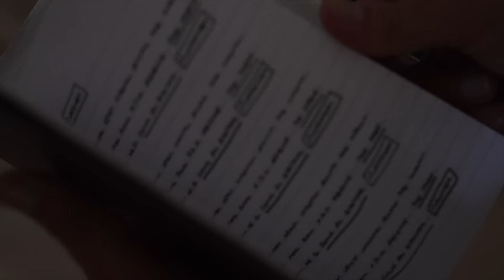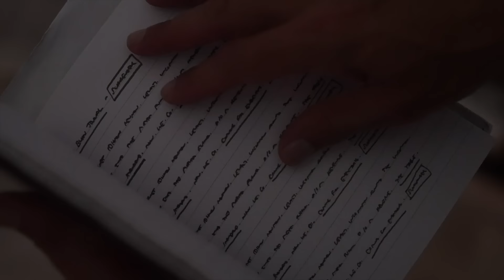UNCOMMON: Episode 5, Trial by Fire Standard ELITE Mastermind Private Event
Uncommon: Inside the Life of Performance Coach Ben Newman | A multi-episode Docuseries

EPISODE 5

Take a look behind the scenes with top performance Coach Ben Newman has he travels to Rivera Maya, MX with members of his most intimate coaching group, The Standard ELITE Mastermind, for their Trial by FIRE event.

Filmed and Edited by Sam Limon
Produced by Tyler Kirk and Legacy Media